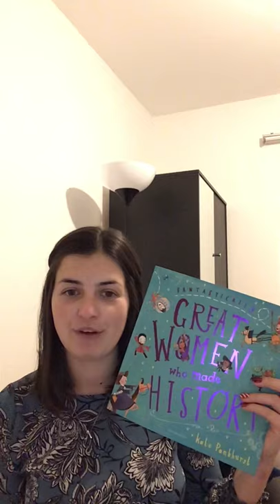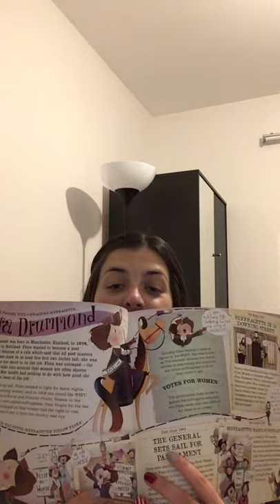Great Woman in History 2